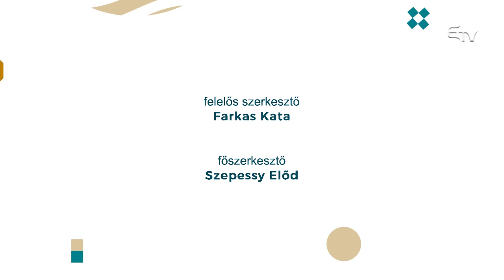Nőszemközt: divatos, stílusos, ápolt nők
🎀 ,,A divat változik, a stílus örök!’’ – vallotta Coco Chanel, a divattörténet egyik legmeghatározóbb alakja. Hogy mitől lesz egy nő divatos, stílusos, ápolt az valószínűleg korokat áthidaló kérdés.

🦋 Az önmagunkkal szembeni igényességgel kezdődik, és azzal, hogy ismerjük-e annyira magunkat, hogy tudjuk mi az, ami bennünket igazán képvisel.

💄 Mennyire számít az ápolt külső? – kérdi Kurta Kinga a Nőszemközt 2021. november 12-i adásában vendégeitől:
💠 Szász Melinda kozmetikustól,
💠 Márkos Ildikó fodrásztól, és
💠 Vidra Birtalan Éva képzőművész, divattervezőtől.